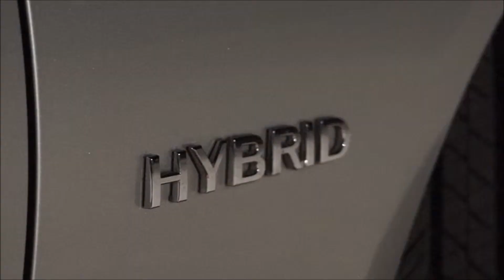We got a Q50s!! New daily project !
Well everyone like we said we had a huge surprise waiting for you all at  our goal of 1,000 subscribers... But thanks to this deal we just could not wait! We now have a new beast for our garage that will be taken on so many adventures and have so many mods to come!! Thank you so much for watching and if you enjoyed the video please help us by liking and subscribing, maybe when we actually hit 1k subs we will do something else big